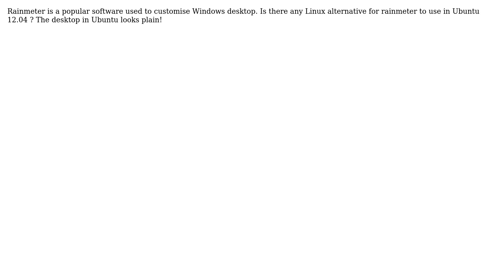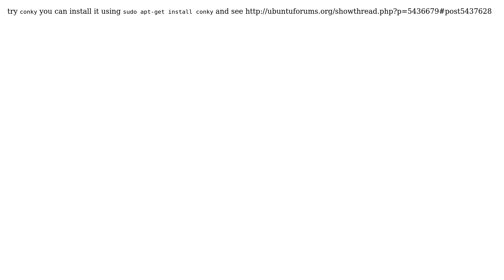Ubuntu: Is there any Linux alternative for Rainmeter?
With thanks & praise to God, and with thanks to the many people who have made this project possible! | Content (except music & images) licensed under cc by-sa 3.0 | Music | Images & others | With thanks to user harish.venkat user Andrew and the Stack Exchange Network Trademarks are property of their respective owners. You are responsible for your own actions.